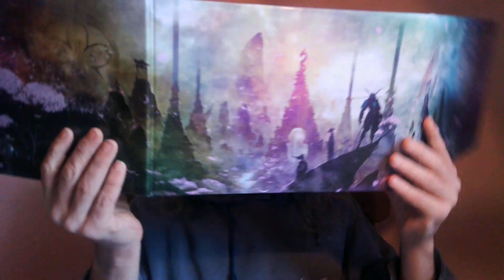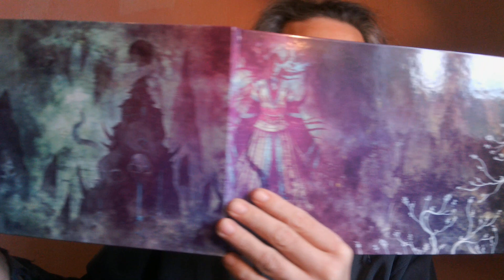J'achète quoi quand je débute l'EdC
Salut les visqueux et visqueuses !

Tout est dispo chez AAP, dans vos crémeries, sur les e-shop et voila :D

Le Tipeee.  Merci à vous :D